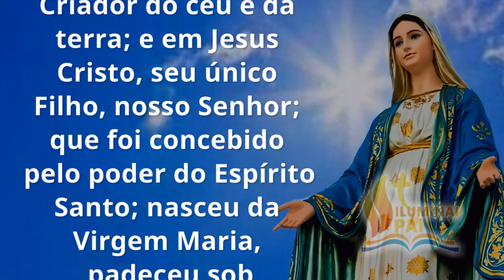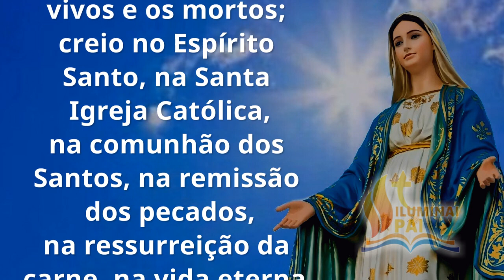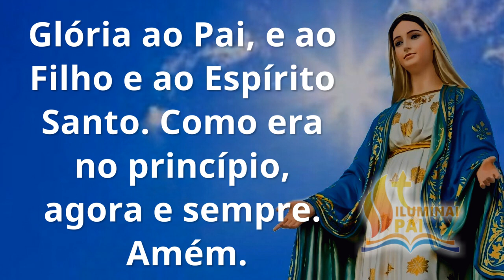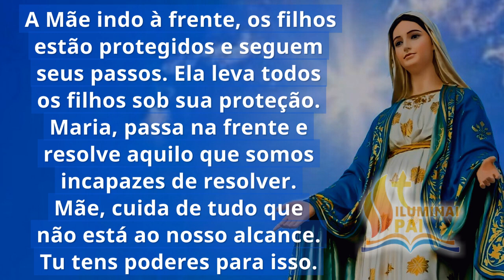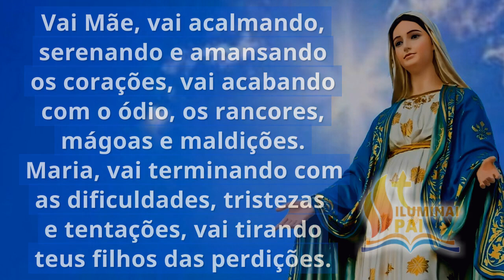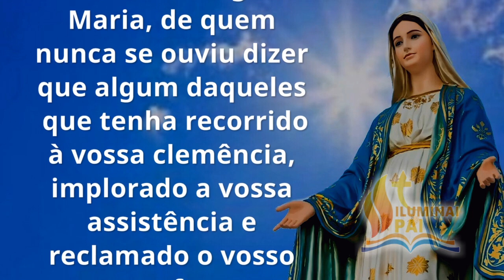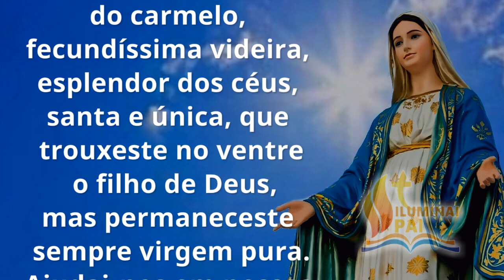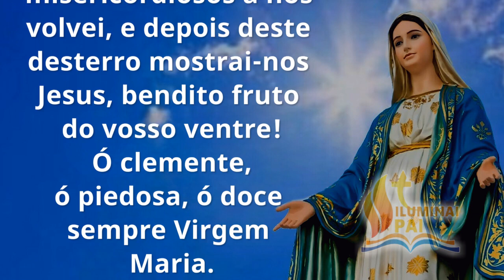22/03/2024 Terço MARIA PASSA na FRENTE com o poder de teu Filho Jesus